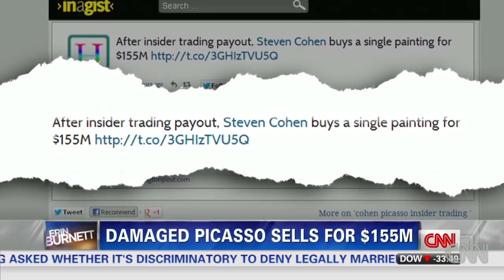Billionaire sells Picasso's 'mistress' for...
Billionaire Steve Cohen has reportedly bought a famous Picasso for possibly a record price. CNN's Alina Cho reports. For more CNN videos, visit our